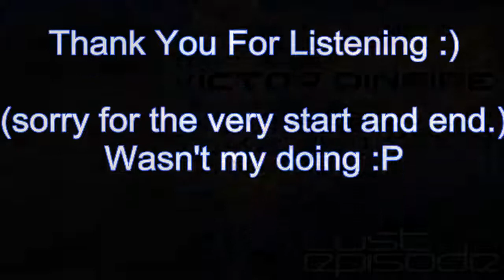Victor Dinaire - Lost Episode Di (2 November 2007)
Mix: Victor Dinaire - Lost Episode Di (2 November 2007)
I have had this mix sitting around for a few years, and its still one of my biggest favorites. Unfortunately I don't know what episode it is, nor can I find it by searching by the date.
Such an angelic mix though. I hope you like it more than i do :)
:::Tracklisting::
1. Cosmic Gate “Body Of Conflict” (Extended Mix) [Black Hole]
2. Breakfast “The Horizon” [Flashover]
3. Simon Patterson "Bulldozer" [Spinnin]
4. AB Project “Misconceptions” (Tom Colontonio Remix) [Mondo]
5. Paul Van Dyk Featuring Rea Garvey “Let Go” (PvD Club Mix) [Mute/ Vandit]
6. The Thrillseekers “New Life” (Mike Koglin Remix) [Adjusted]
7. Above & Beyond “Home” (Stoneface & Terminal Remix) [Anjunabeats]
8. Deep Voices “Rising” (Thomas Datt & Robert Nickson Remix) [Reality Bites]
9. DJ Shah Featuring Adrina Thorpe “Who Will Find Me” (Original Summer Sunrise Remix) [Armada]